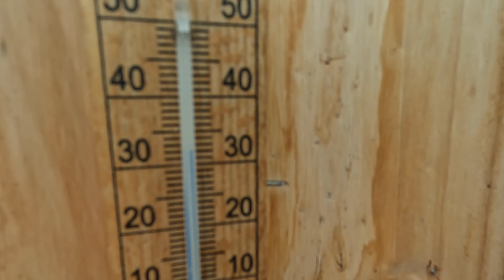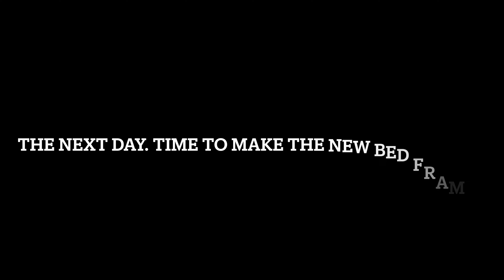PROJECT POLYTUNNEL - PREPARING THE HOMESTEAD / FARM FOR WINTER. NEW LAYOUT, BEDS & DRIP IRRIGATION.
In this video, we transform the polytunnel, preparing for winter and with a much better longer-term design of the layout, beds and irrigation. Moving forwards, we want to focus on projects that are going to be long-lasting for the homestead/farm. This one was hard work over a short period, but the results are very satisfying, and we're excited to get started on seeding, planting and growing delicious food through the winter :)

Hi there :) We're Marc & Allys, a couple of left the UK in search of somewhere we could build a homestead, live more self sufficiently, off the grid and connect with nature. This led us to the beautiful Alentejo region in Portugal.

Credit for short bloopers glitch video clip: Videezy.com